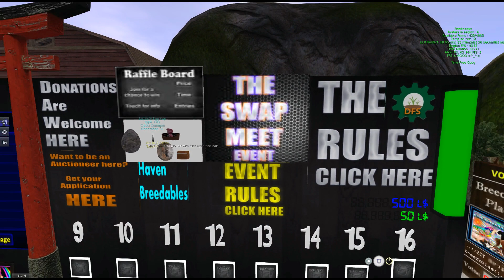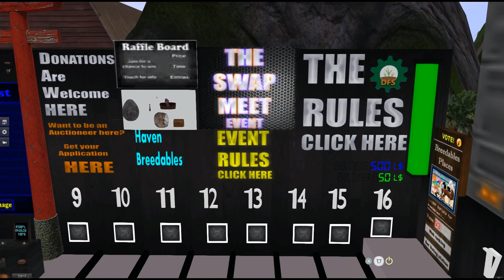THE SWAP MEET BREEDABLE EVENT PAPILLON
Hello welcome to my frist event called ...THE SWAP MEET EVENTS! it will be hosted in my sim called Rendevous!

This event is FREE and is for PAPILLON BREEDABLES

LishaJoya Haven